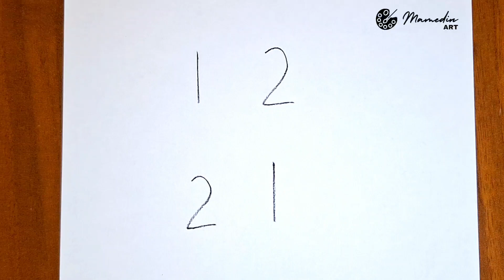How To Draw a Dog From Numbers/Amazing Drawing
How to draw a dog from numbers,easy drawing,simple drawing,amazing drawing.